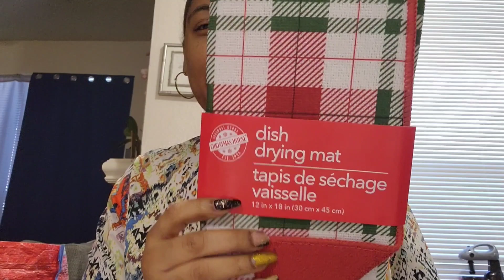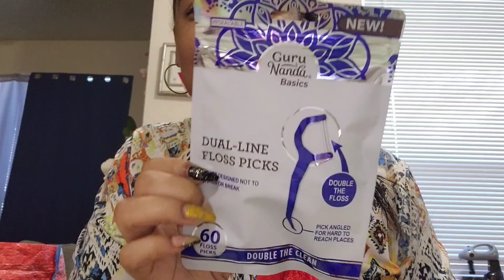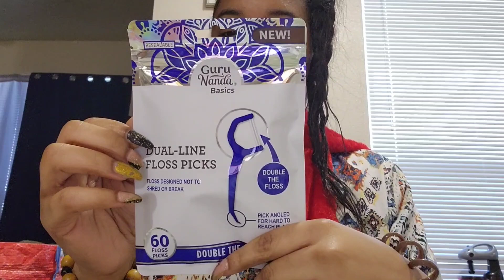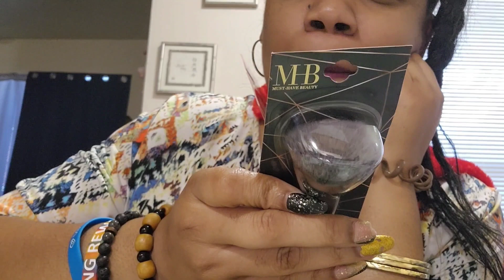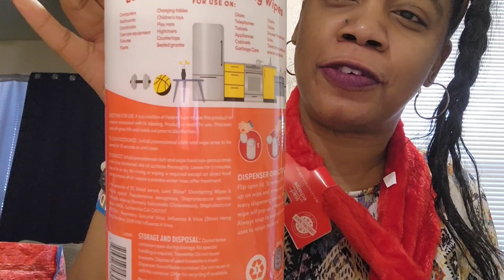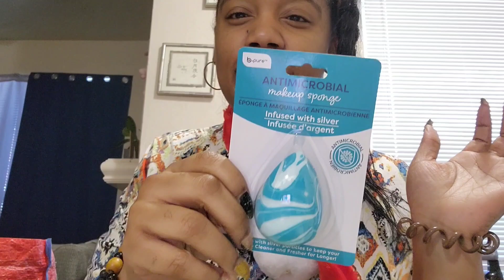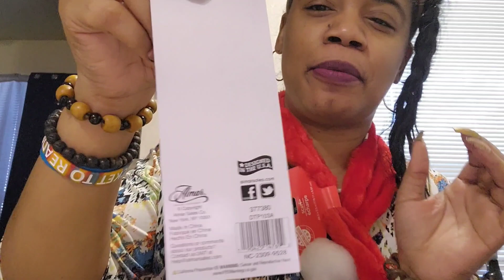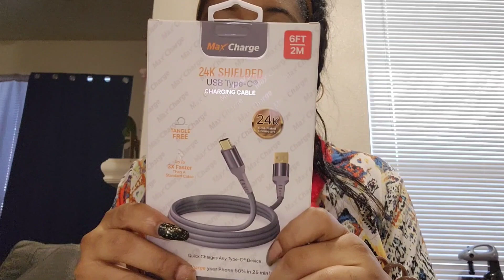Dollar Tree haul | Must Have Beauty